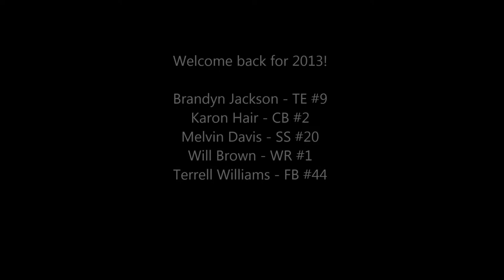2013 Returning Players - Gattaca Football